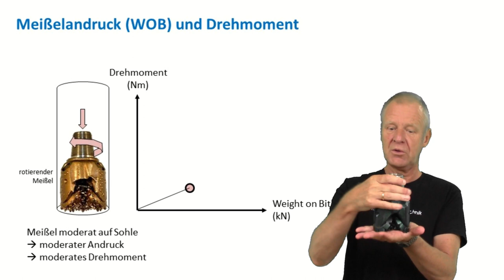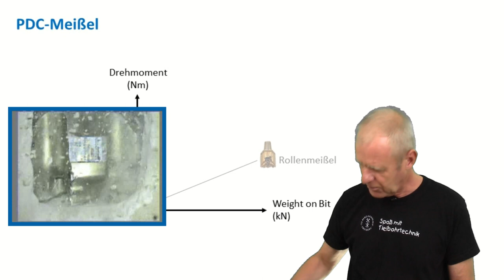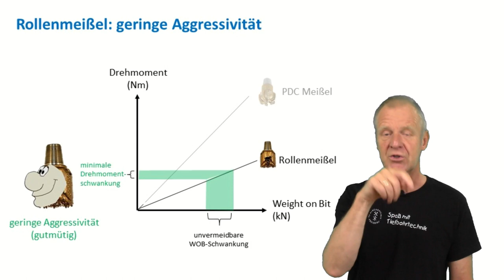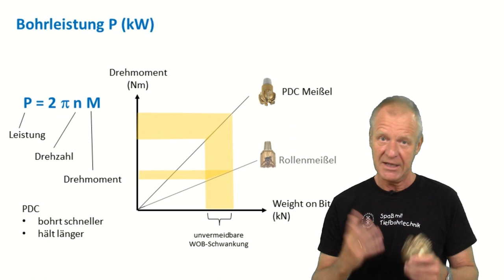Was macht meinen Bohrmeißel "aggressiv"?